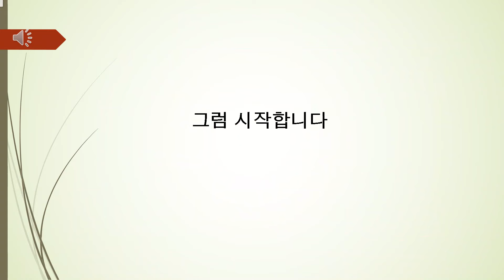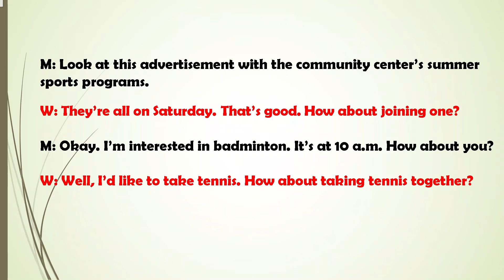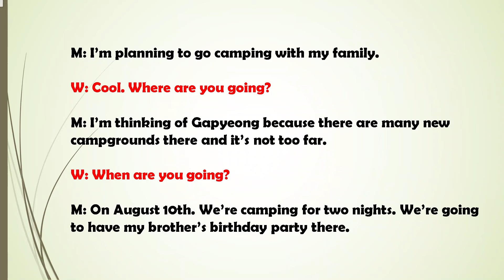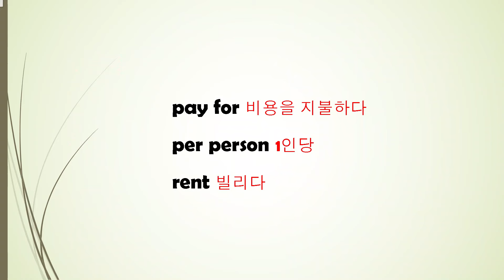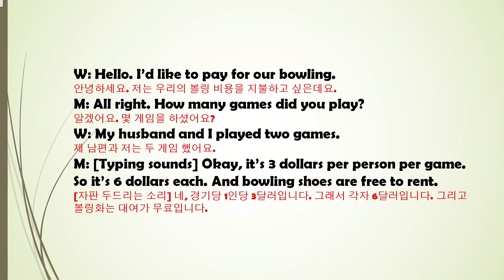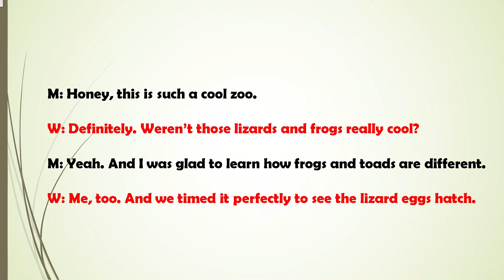[매일 10분 영어회화 듣기 연습] 112회(그냥 듣기만 하세요)